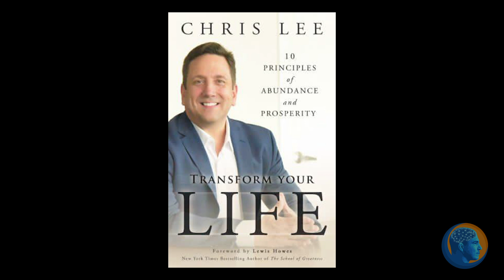ACS #152 - Chris Lee - ABUNDANCE AND PROSPERITY | Alberto Crane Show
Abundance is a state of mind and prosperity is the result. Chris Lee has been my coach at Choice Center in Las Vegas who in a short time has really made a difference in my life. Choice Center specializes in Emotional Intelligence and Leadership Training. I spent the weekend in the Abundance and Prosperity Course, Chris was kind enough to spend a few minutes with me.